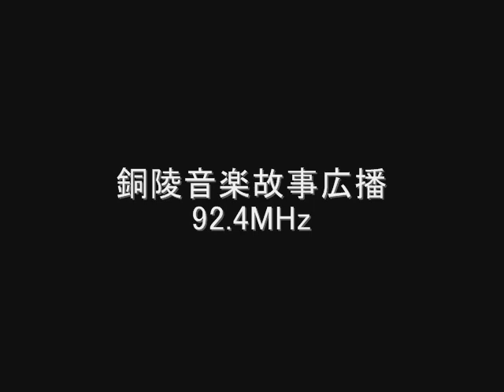銅陵音楽故事広播 92.4MHz Eスポ受信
銅陵音楽故事広播　92.4MHz
铜陵音乐故事广播
中国　安徽省　銅陵市
June　2010